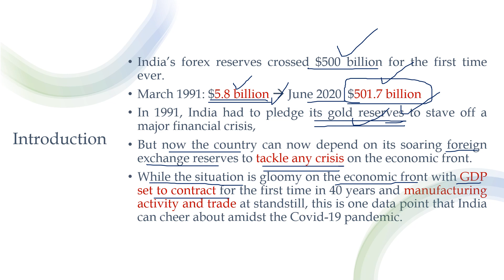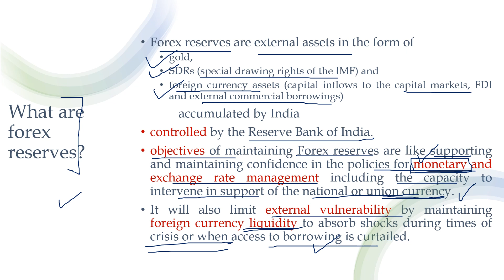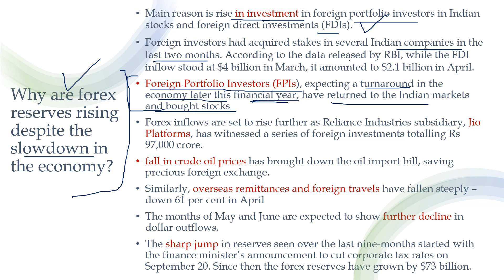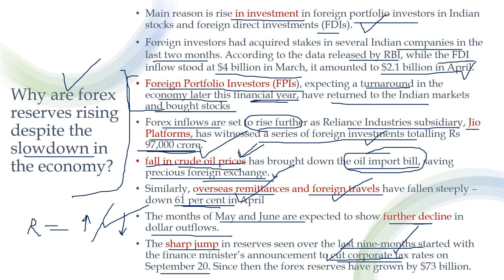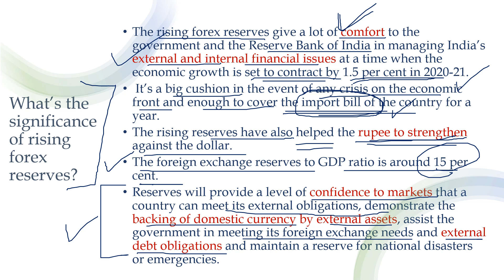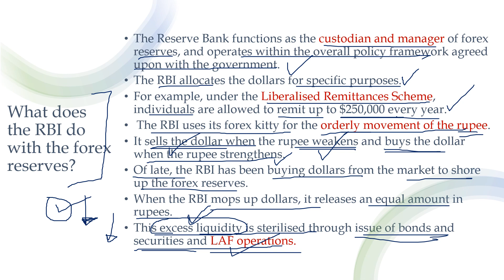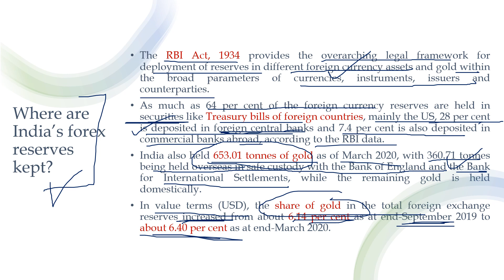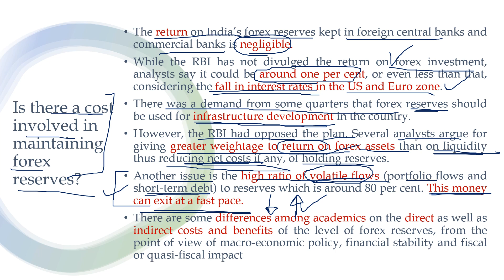Why are India's Foreign exchange reserves increasing? | Explained | By Satyanarayan, IPS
India's foreign exchange reserves have crossed $ 500 billion in first week of June. Why its increasing, what is its significance and how does RBI manage Forex Reserve? These things are discussed in this video.